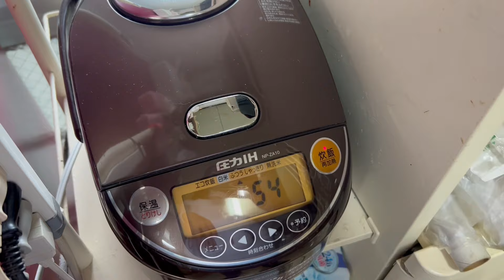HOW TO MAKE BIKO NG VISAYAS